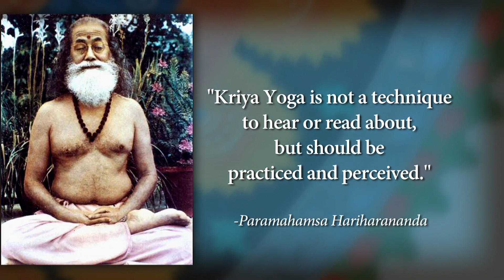The Immortal Yogi, Paramahamsa Hariharananda. Part 1 - Introduction to Kriya Yoga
From time immemorial India has given birth to spiritual dynamos who have taught that in each human being the power of God resides. This rich spiritual heritage can easily be traced back through its countless volumes of transcendental scriptures and tales of saints and sages. India has specialized in self-realization, moksha, the spiritual revelation of the divine unity of our soul, Atman, and the over soul Brahman. This unity, this oneness is defined as Yoga. Kriya Yoga is the most ancient and most effective yogic science that has roots that reach back in history to the times of Shri Krishna and Shri Rama. Lost over the ages, Kriya Yoga was revived by the timeless Maha Avatar Babaji Maharaj in 1861. With his auspicious meeting or renowned householder saint Shri Lahiri Mahasaya, who became the spiritual fountain head of Kriya Yoga. Lahiri Mahasaya had several renowned disciples who were authorized to teach Kriya Yoga. Swami Shriyukteshwarji and Shri Sanyal Mahasaya both taught Kriya Yoga and both established ashrams in Puri just a few hundred meters from each other. One modern realized master, a disciple of Shri Yukteshwarji and Shri Sanyal Mahasaya was our beloved Gurudev Paramahamsa Hariharananda Giri. In order to learn more about this great master we have gone on a  journey into the heart of India and back in time, to listen to the stories of some long time disciples in the hopes of discovering some mystical gems about the life of this great immortal yogi. This video is the first of a serious of videos.

Paramahamsa Hariharananda is a revered Kriya Yoga master who traveled world over teaching Kriya Yoga and how to practice spirituality in daily lives. He was a renowned Guru in a long and unbroken lineage of Masters starting with Babaji Maharaj and including such spiritual giants as Yogiraj Shri Shyamacharan Lahiri Mahashaya, Swami Shriyukteshwar Giri, Shri Bhupendranath Sanyal Mahashaya, Paramahamsa Yogananda the author of Autobiography of a Yogi and Swami Satyananda Giri. His disciple Paramahamsa Prajnanananda is the current Guru of the lineage. to learn more about the Gurus and their lineage, and also about their mission.